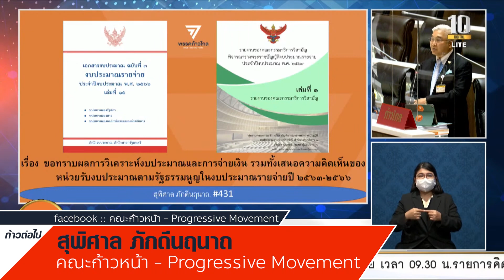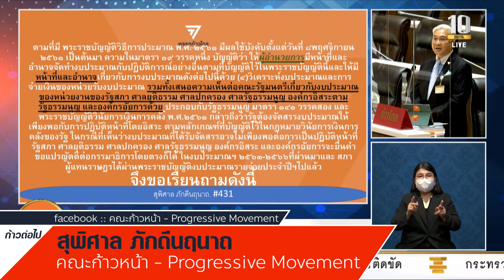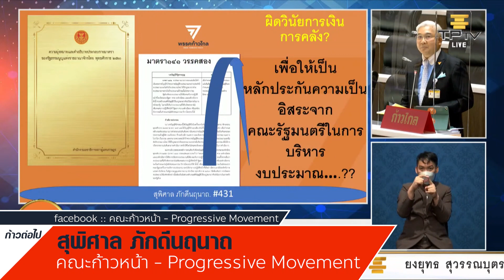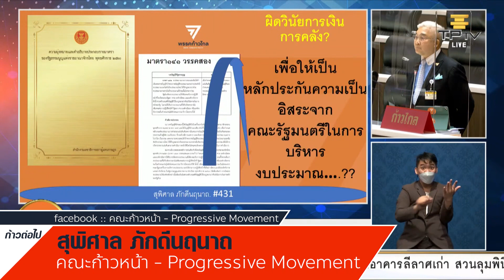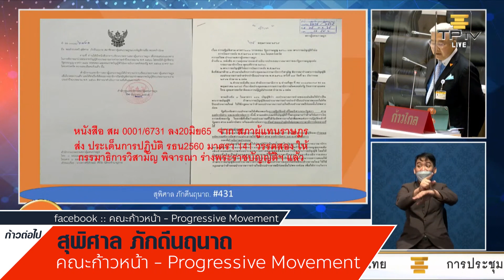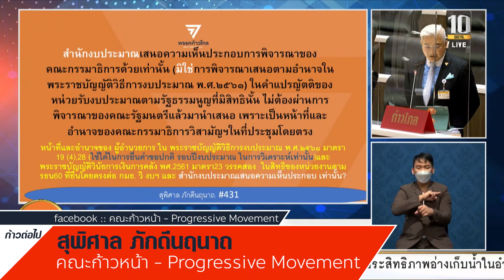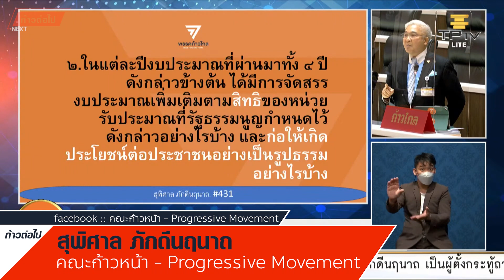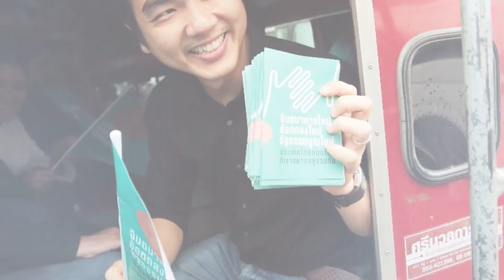ประชาชนได้ประโยชน์อะไร สุพิศาล ภักดีนฤนาถ ก้าวไกล